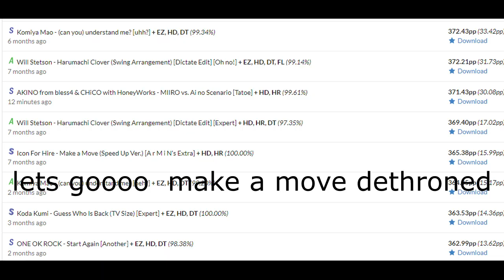★☆☆ MIIRO vs. Ai no Scenario [Tatoe] +HDHR 99.61% FC (371pp on Ripple) || osu!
I want to branch out from just setting EZ scores so my top plays aren't just the same mod combination (EZHDDTFL). Pretty good play with solid accuracy; if you remove the streams it's an SS. However I would've uploaded Mou Ii Kai [Rain] +HD FC (400pp) if I didn't choke in one of the worst possible ways which is kinda sad.
I|Info|I
Status: Replayed
Beatmap (MIIRO vs. Ai no Scenario [Tatoe])
Modifiers: Hidden, Hard Rock
PP (Ripple): 371.43
PP (Bancho): 364.12